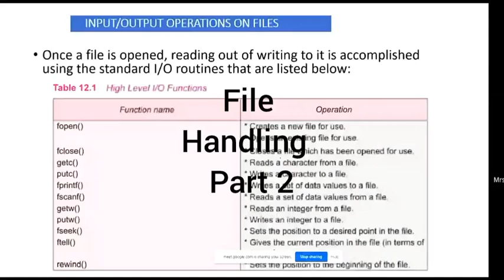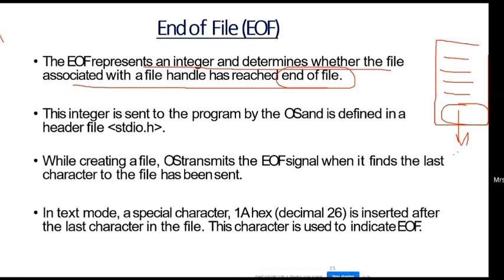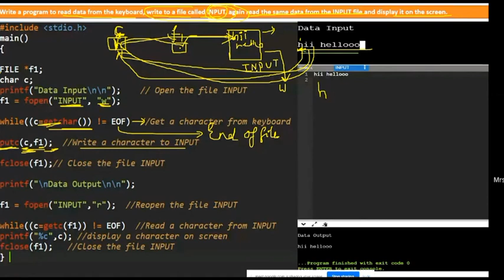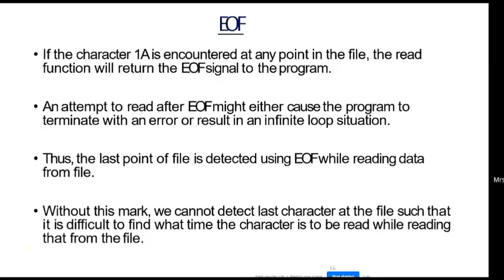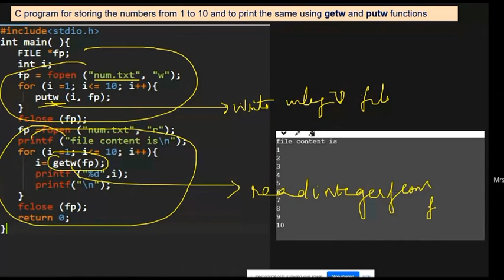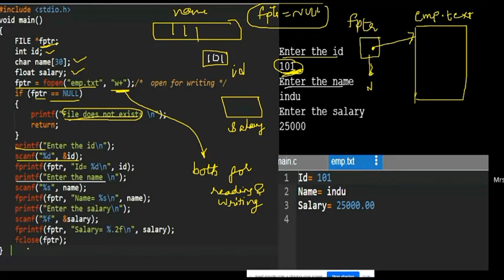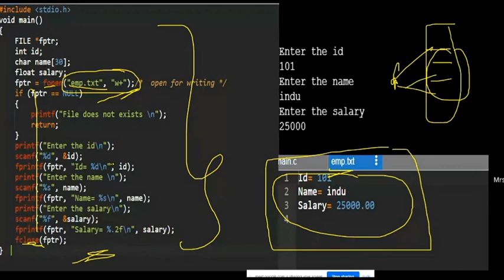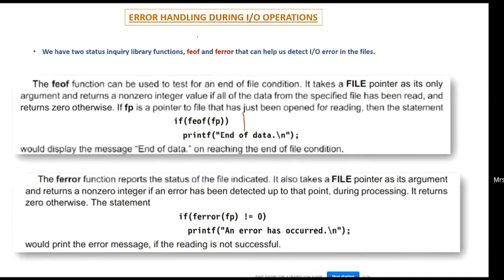file handling part 2